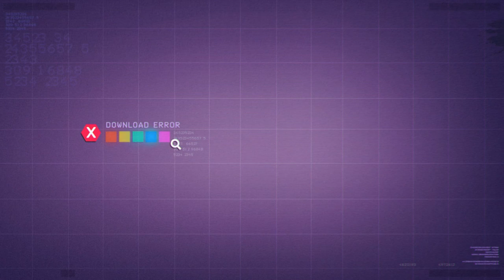Trials of the Blood Dragon - First Playthrough - Vietnam War 4 (Final Part)